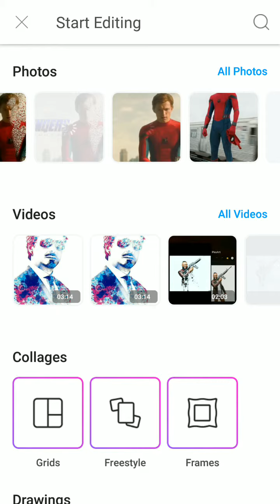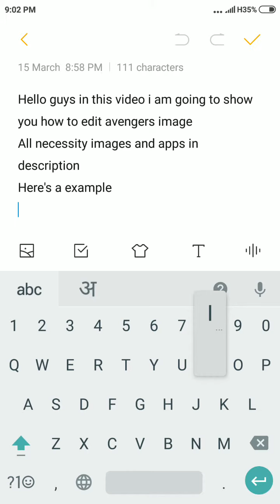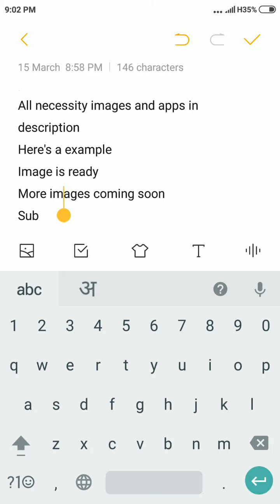Avenger end game dispersion editing tutorial(spiderman)